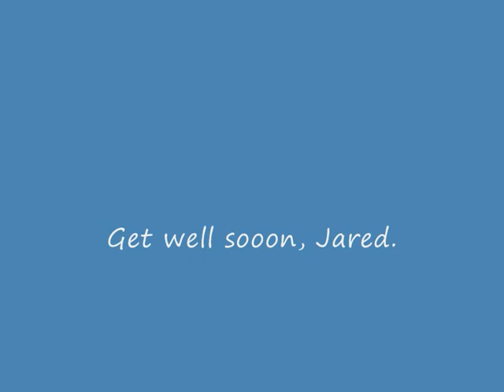A get well song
This is for JARED. took the time to make you a song. You might need a headphone to hear this...it's a little soft. Sorry if I am out of tune some of the time...ok...sorry, most of the time. But hope you like it!

I'm really glad that you're back now
I gotta feeling you're better now
Cause everytime I see your bubbly face
Your sweet smile always make my day

Chorus
It's starts with your nose
All the way to your show
Whatever you do, it's totally cool
You make me smile
And it's so worthwhile now
Watching your videos gives me hope

I really wish I could explain
How your video ease my pain
And though I know this is wrong
Can't help myself and I don't care

I know it's not ok
I still like you even you're gay
I just.

This song is going to end now
And I know I'm like a child now
And everytime you post a video
It's sincere and it always show

It's starts with your show
And I lose all control
When you say hello
It always flow
You make me smile now
Please get well now
Whatever you do
Just stay cool